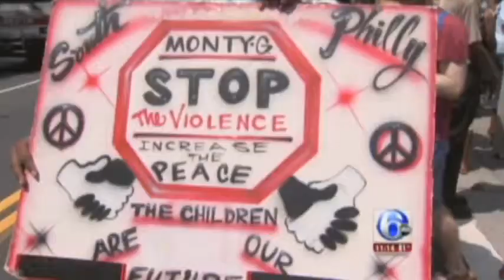National Day of Action 7/20/2013